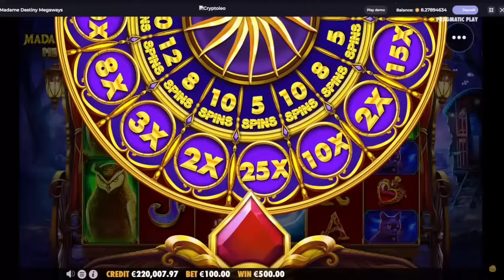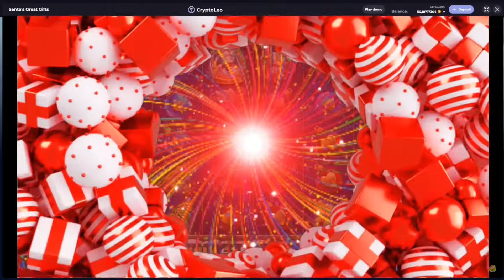THE €20.000.000 SLOT VIDEO 🤑 RANDOM MICHAELS BIGGEST WINS 🔥 OF 2023‼️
Random Michael Biggest Wins of the Year 2023! 🤑 More then 20 Million Euro in Record Slot Wins and Max Wins. The Best Slot video u will ever see 🔥 with the Best Wins Ever so many Max Wins on the Max Bet. Max Win on 5 Lions Megaways Slot and xWays Haorder Slot Max Win Super Bonus. So many 1 Million Euro Wins on Wild West Duels and Gold Rush Record Breaking Free Spin Bonus. Gates of Olympus Max Bet Mega Big Wins. Let's see how many Max Wins Random Michael got on the Slots in the Year of 2023.

Chapters:
0:00 5 Lions Megaways MAX WIN
0:42 Mayan Gods
3:00 Wild West Duels
3:45 Boss Bear
5:03 Floating Dragon New Year Festival Megaways
10:15 Dead or Alive
11:09 Sugar Rush Xmas
15:32 Vikings Unleashed Reloaded
22:32 Big Bass Amazon Xtreme
28:42 Zeus VS Hades
30:17 Big Bass Christmas Bash
36:02 Road Rage
39:30 Wild West Duels
40:12 Big Bass Halloween
43:35 Dragon Kingdom
44:39 Sugar Rush
47:48 Gluttony MAX WIN
51:50 Power of Merlin Megaways
56:24 Kingdom of the Dead
57:46 Wild West Duels
58:28 Floating Dragon Megaways
1:02:40 Mental
1:04:58 Pirates Pub
1:06:03 Kingdom of the Dead
1:08:50 Bigger Bass Blizzard
1:11:39 Release the Kraken 2
1:12:35 Kiss My Chainsaw
1:15:40 Wild Wild Bananas
1:16:53 xWays Hoarder xSplit MAX WIN
1:20:15 Razor Returns
1:21:19 Wisdom of Athena
1:22:38 Madame Destiny Megaways
1:24:44 Big Bass Amazon Xtreme
1:27:26 Pirates Pub
1:28:15 Wild West Duels
1:29:00 Disturbed
1:31:27 Fruit Party MAX WIN
1:32:17 Madame Destiny Megaways
1:33:01 Big Bamboo
1:34:29 Muertos Multiplier Megaways
1:36:02 Wild West Duels
1:36:51 Fish Eye
1:38:51 Great Rhino Megaways
1:39:56 Gems Bonanza
1:42:01 Santa's Great Gifts
1:43:25 Gold Rush
1:51:29 Wanted
1:52:18 Boss Bear
1:53:37 Ding Dong Christmas Bells
1:56:45 Fishin' Frenzy The Big Splash
1:58:57 Pine of Plinko 2
2:00:29 Magician's Secrets MAX WIN
2:01:12 Sugar Rush MAX WIN
2:03:51 Gates of Olympus
2:05:16 Mystery Joker 6000 MAX WIN
2:05:49 Dog House Megaways
2:06:36 Club Tropicana
2:08:53 Big Bass Hold & Spinner

18+ The Main purpose of this channel and my videos is to share my gambling experience we upload all  Winning and Losing Videos to provide Entertainment.

1 - Don't think of gambling as a way to make money.
2 - Only gamble with money you can afford to lose.
3 - Set a money limit Decide how much you can afford to lose before you play.
4 - Set a time limit in advance.
5 - Never chase your losses!
18+ BeGambleAware.org